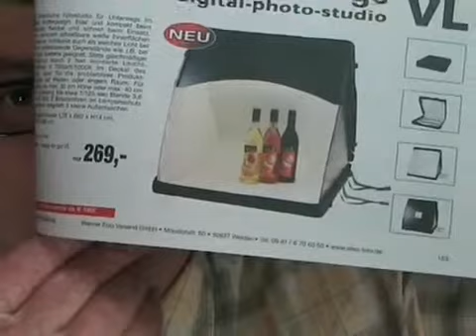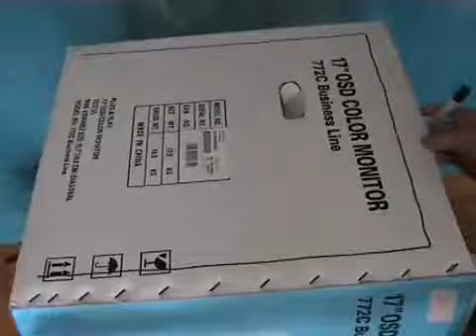YouTube Канал пользователя lightingacademy hjhj Mozilla Firefox